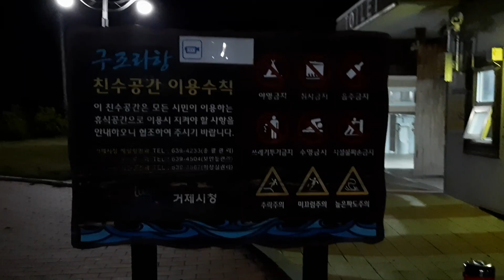구조라항 친수공간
구조라항 은 구조라해수욕장 바로 옆에 있고 왜도 내도 해금강 바다가는 유람선 선착창이 있고  방파제 아래 삼각 고동 뿔소라등이 해초 주변에 제법있네요  영상속 장소는 구조라항 입니다 내도가 아니고요